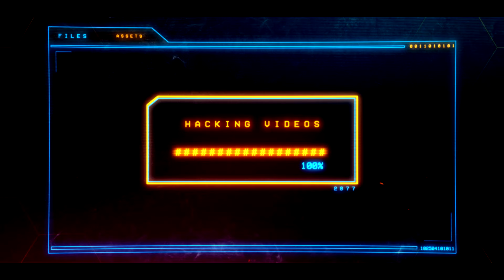God of War 4 | Prueba VI: Imposible | Derrota a todos los enemigos (ORO)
Os traigo las Pruebas de Muspelheim, en concreto, los lances ocultos de Surtr.
 - Prueba VI: Imposible.
 - Lance: derrota a todos los enemigos tan rápido como puedas.
 - Tiempos para completar:
    ORO: 9 minutos.
    PLATA: 16 minutos.
    BRONCE: 32 minutos.

Like si te se gustó el vídeo, comenta y comparte.
Saludos.